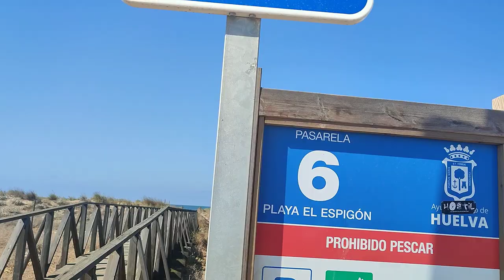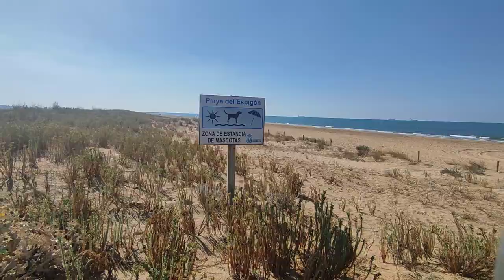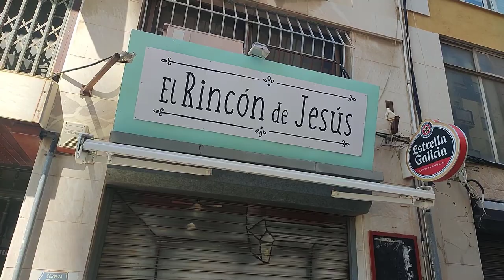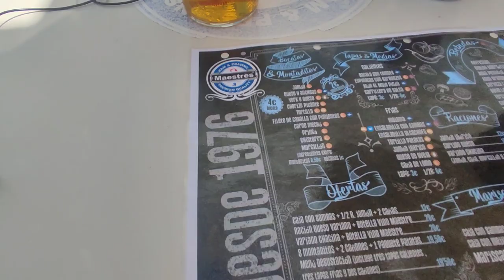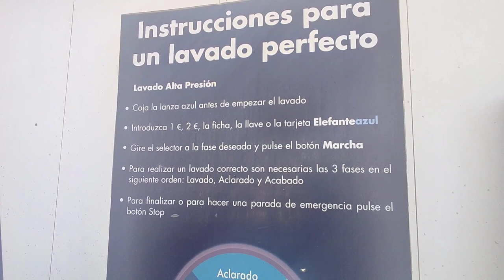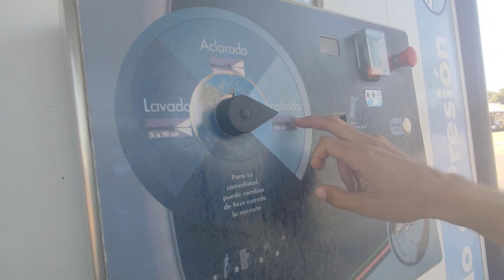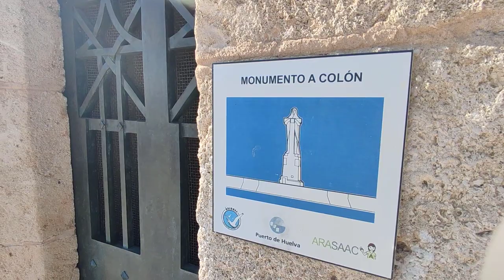🌎 ¡DESCUBRIMOS HUELVA! ⚓ (Tips de viaje en la tierra de Cristobal Colón)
👉🏻 Huelva era la anteúltima provincia que nos faltaba visitar, a unas 3 horas de Málaga en coche, es la más al Oeste de Andalucía, limitando nada menos que con Portugal 🇵🇹 y el mar mediterráneo 🌊

Tal vez ya lo sabías, pero nosotros nos enteramos al llegar que Colón partió con sus Calaberas desde allí 😅, ya que como bien perdidos que somos, estamos acostumbrados a asombrarnos de lo desconocido (lo cual pasa seguido) 🤣

Desde el momento que llegamos nos dimos cuenta que era diferente, nos encontramos mucha paz, poca gente y un ambiente más que natural 🌅. Sus playas son excelentes, las marismas que se forman entre los ríos que llegan al océano son un flash, y cada tanto hay bosques enormes de pinos, por lo que hay que estar atento porque el paisaje  cambia continuamente 🤩

Disfrutamos mucho la visita, y sobre todo la gran historia que guarda sobre el descubridor de América, que no es poca! Nos encantaron sus playas 🏖️, su comida 🥗 y su costanera 💕

📸 y sumate al Instagram de @perdidosconritmo que cada vez somos más!